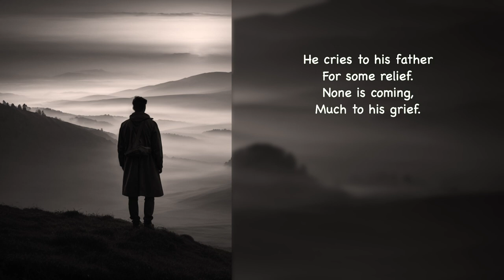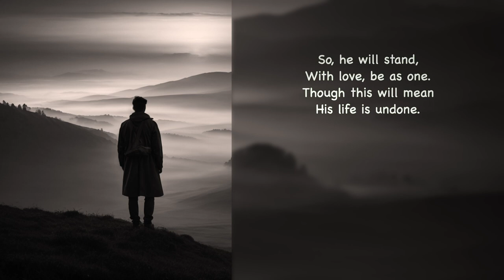Geth Sem Ene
This is a spoken-word video.

This is my take on one of the most powerful and yet often overlooked episodes of Jesus' life. One that shows not only how divine he was but also how human. This is found in Matthew 26:36-46.

Mykitchen U has partnered with Simple Not Shallow to create these fun spoken word pieces. Mykitchen U is always nearby and always open for learning and fun conversations.

Where exactly is Mykitchen U located? The name says it all, really.

If you like what you have seen, and would like a memento... or at least a coffee mug. We have some wonderful drinkware at our store on Spring.com.